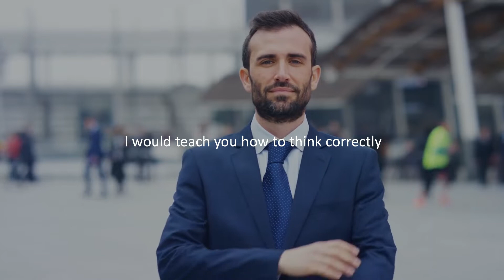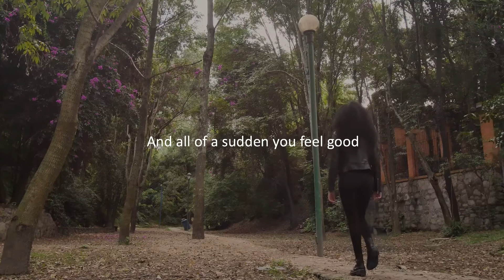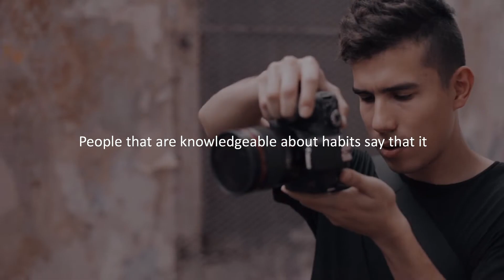Billionaire Mindset Learn How to Think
"Learn How to Think Correctly and You Will Achieve Anything" - The Mindset of a Billionaire
0:01 - Intro
0:20 - Successful people think differently
1:09 - What am I doing with now?
1:30 - to make tomorrow a success.
1:47 - just do it!
4:09 - you'll do what you should do.
Speaker: - John Maxwell
John Calvin Maxwell is an American author, speaker, and pastor who has written many books, primarily focusing on Billionaire Mindset. Titles include the 21 Irrefutable Laws of Leadership and the 21 Indispensable Qualities of a Leader. His books have sold millions of copies, with some on the New York Times Best Seller List.